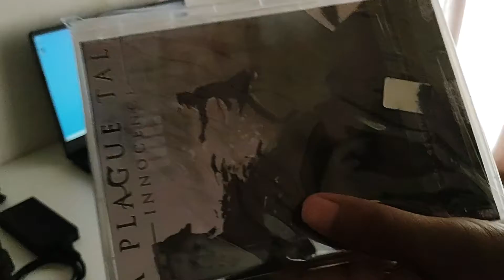A Plague Tale: Innocence dvd from flipkart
A Plague Tale: Innocence  is an action-adventure stealth game developed by Asobo Studio. Microsoft Windows, PlayStation 4 and Xbox One in May 2019.